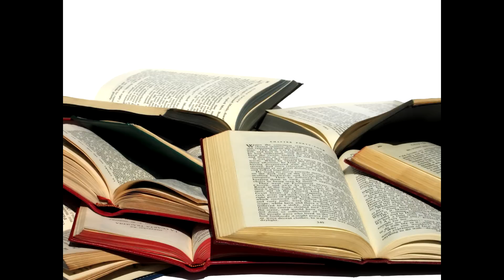Cambesa - Emotional Struggle (Cherish)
A cleaner, more pure version of the melody from my song: Cherish, changed a little and continued the development. Resulted in this sad ambient music. The last two notes are composed by Zankaze, I felt really terrific working together with you.